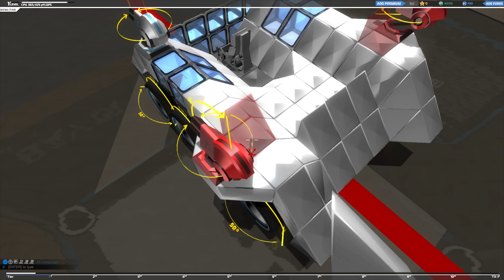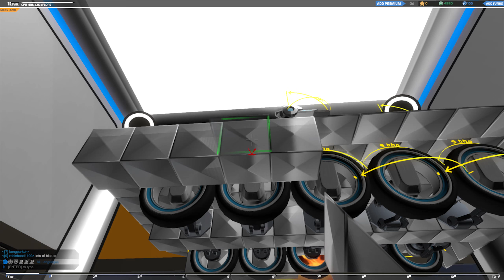Let´s Play Robocraft #1 [Wie starte ich erfolgreich in das Spiel]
Wir sind auch unter Facebook und Twitter zu erreichen